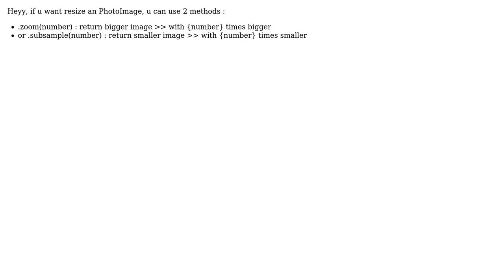Resize PhotoImage using .zoom or .subsample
With thanks & praise to God, and with thanks to the many people who have made this project possible! You are responsible for your own actions.